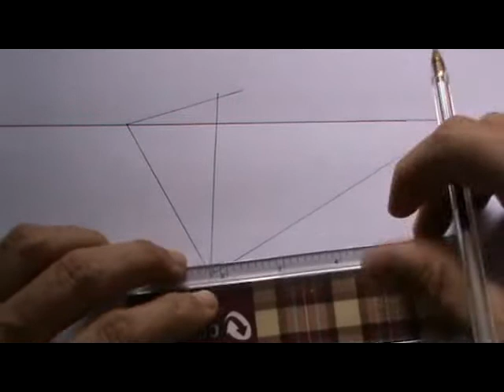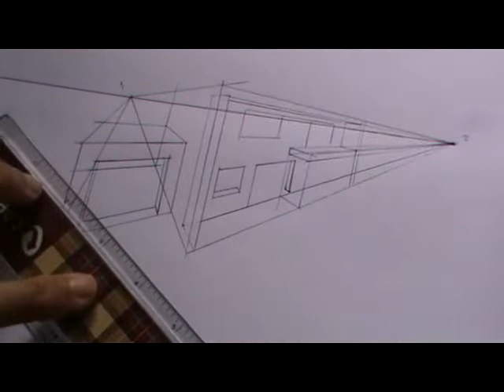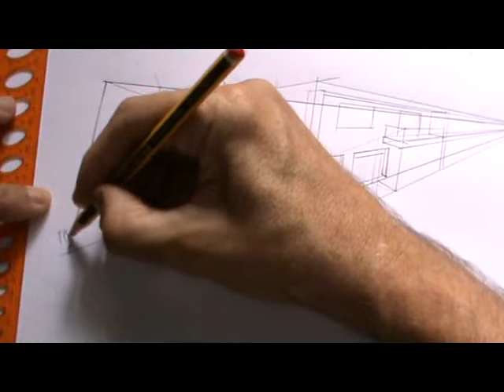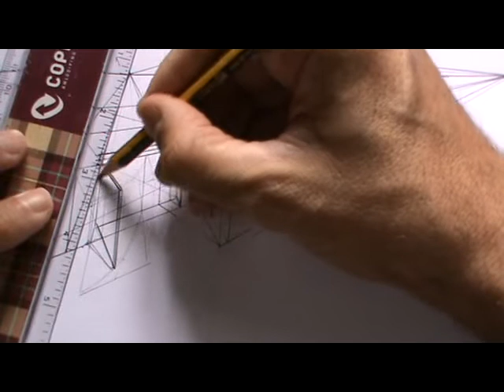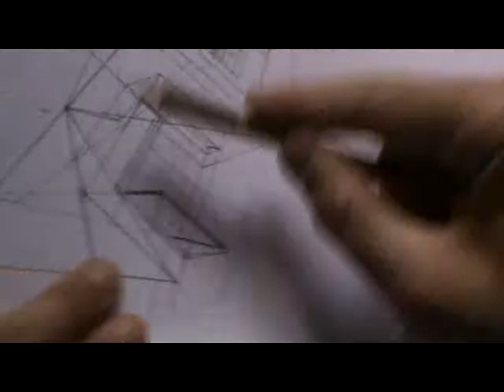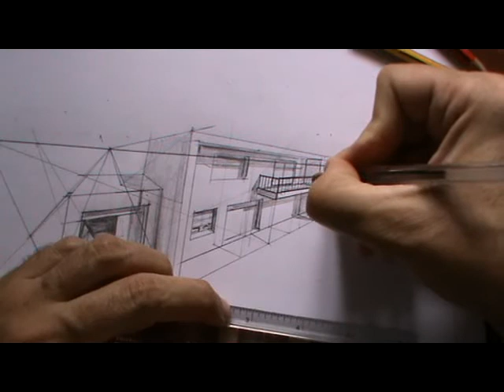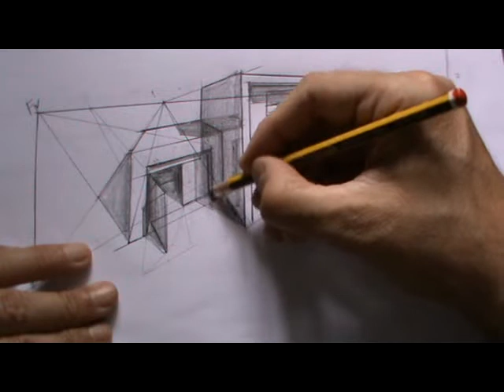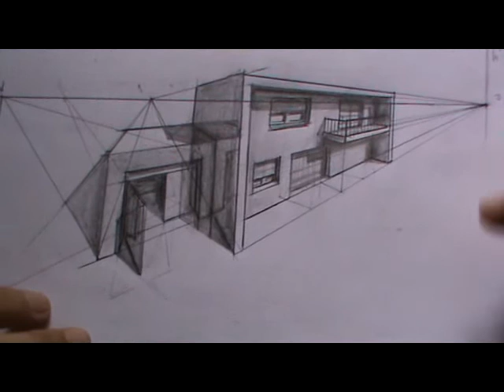Perspectiva cónica oblicua de casa con cálculo de sombras